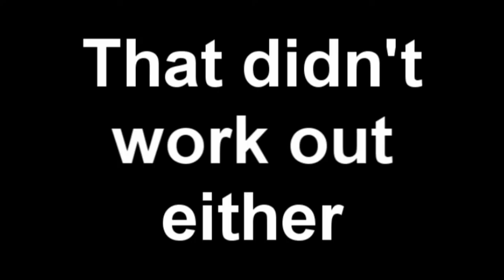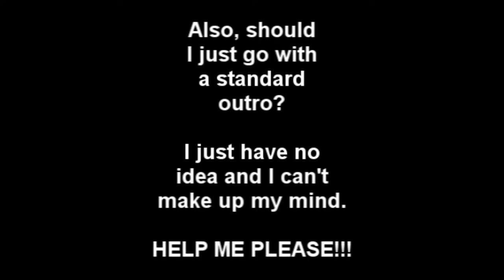Handle with Failure | Randumb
It's glass. Be careful.